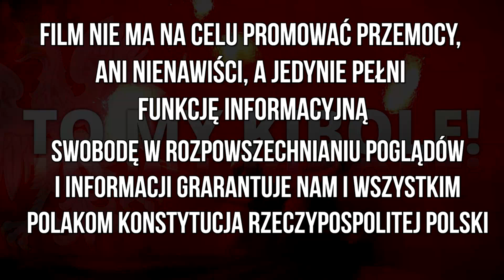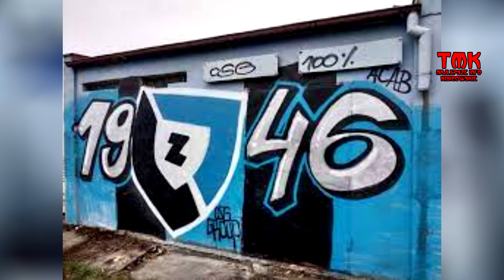Kibicowskie Graffiti - Zawisza Bydgoszcz